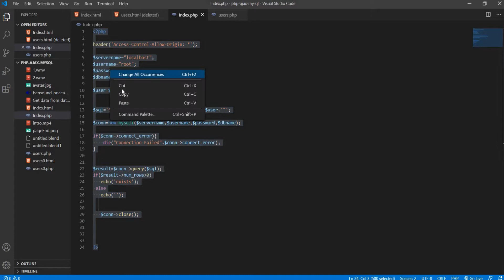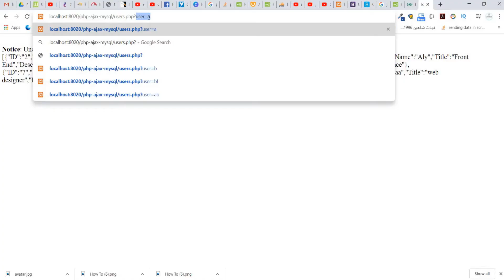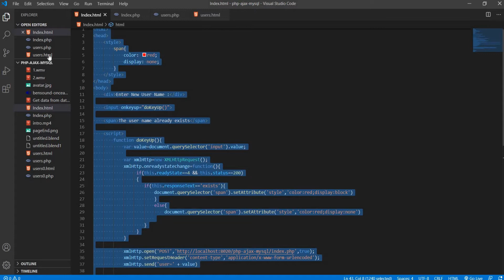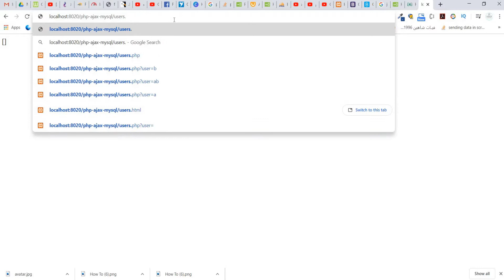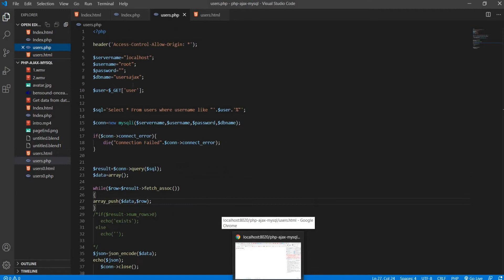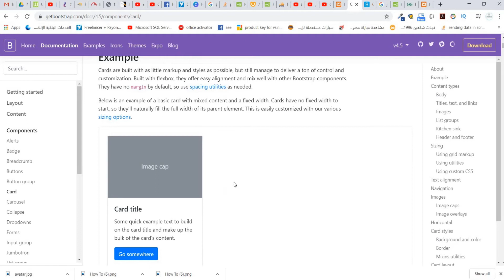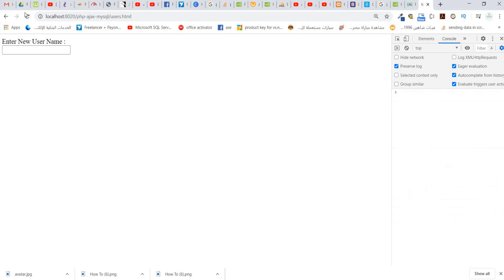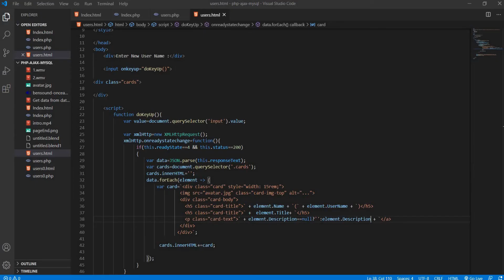Load data from database using AJAX, Javascript, PHP, MySQL using autocomplete element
In this tutorial  , i will show you how to load data from database when user input data without page reloading

i will use mysql database , php code as server side , ajax call from my page

Use CC subtitles to see comments on english and arabic

project files are attached on the first comment

My Name is Ahmed Sobhy , I am living in egypt

I am a professional software developer has  experience in software development and maintenance

Main specialization and services:
* Develop Windows Desktop using C#, VB.NET , VB6 , C/C++, Java and Crystal
reports
* Develop Web Solutions using PHP , Wordpress , ASP.NET Forms & MVC , Web
services, Web API , Javascript , AJAX , AngularJs , bootstrap , jQuery , CSS
*Develop database applications and writing complex function , stored procedures
in SQL Server , mysql and Access
* Scrape data from web sites , creating bot and scrapper applications
*Write complex excel macros, functions and applications